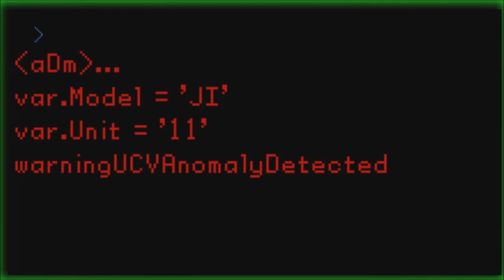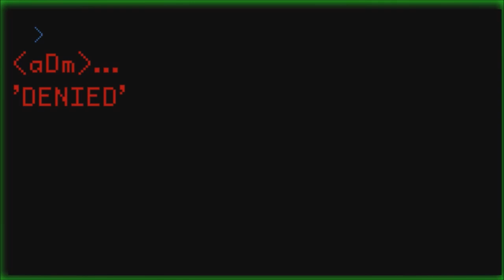Renegade Saga Episode 00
It's far from perfect, but I fell like this is a pretty solid piece of animation. Other than the shoddy intro, bad voice overs, pacing issue, and the fact that I'm missing for key shots and sound effects that is. Whatever! Here's today's progress.